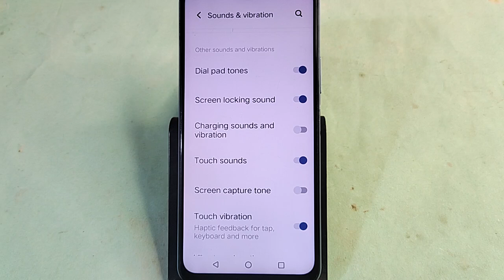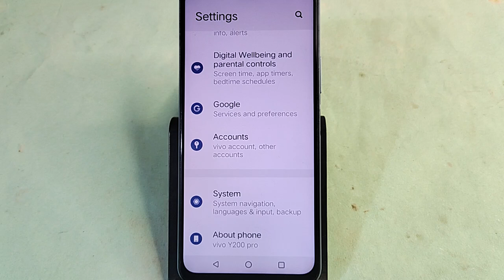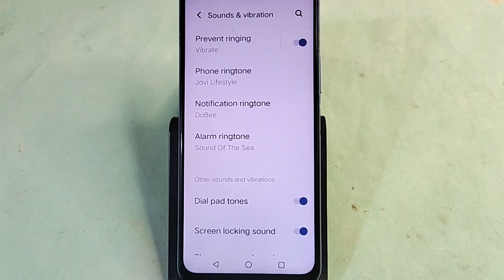Vivo Y200 Pro me touch vibration Kaise band Karen, how to off touch vibration